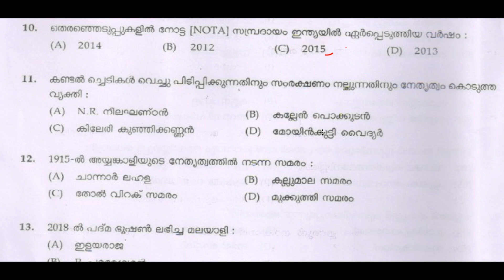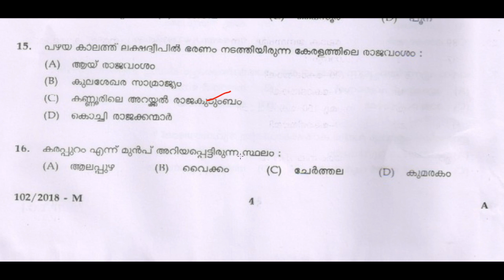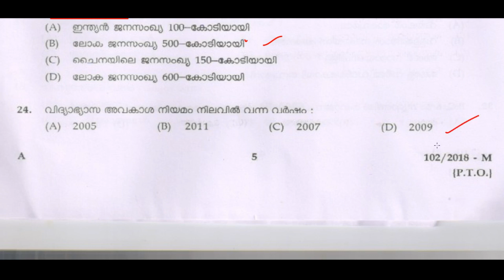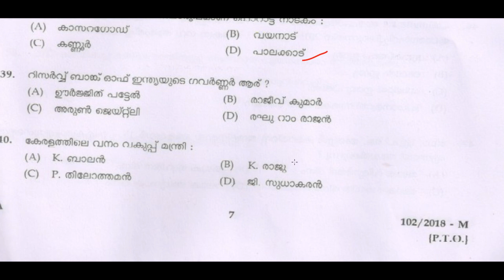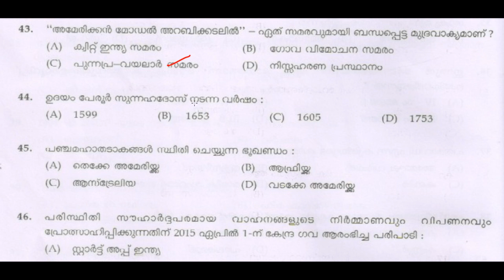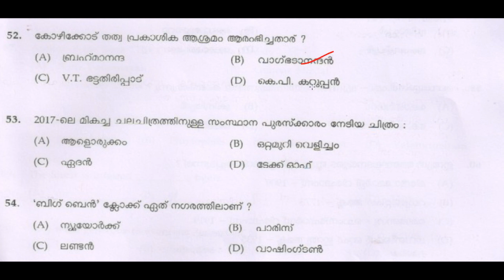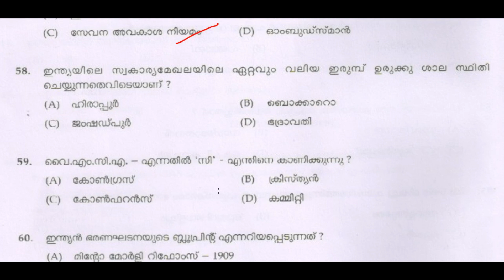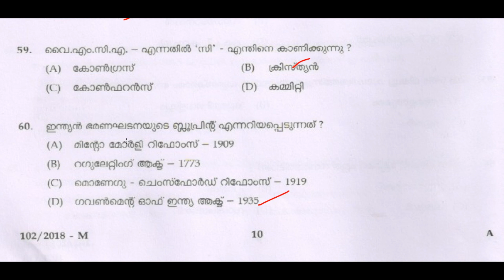KERALA PSC 🔅 TENTH LEVEL PRELIMS 🔅 PREVIOUS YEAR QUESTION PAPER DISCUSSION | TIPS N TRICKS